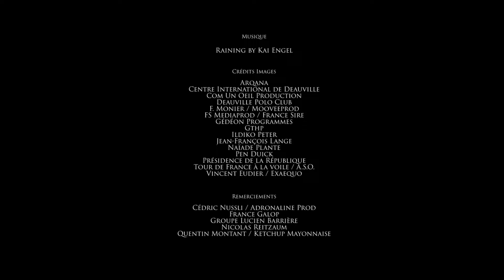24 heures à Deauville / 24 hours in Deauville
Vivez, vibrez, (re)découvrez Deauville.
Discover Deauville in Normandy, France.